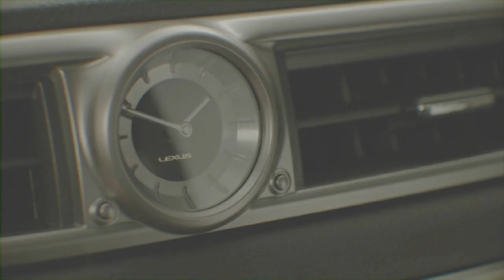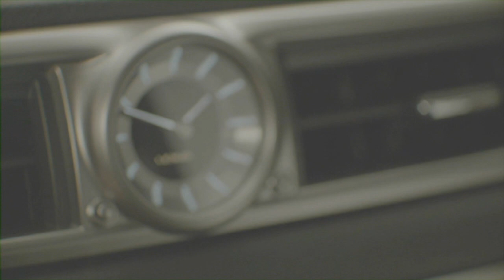IAA 2011 - Lexus Special - Deutsch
Auch Lexus ließ es sich nicht nehmen eine Highlights in Frankfurt dem Publikum zur Schau zu stellen.